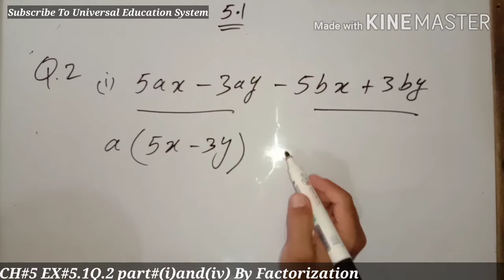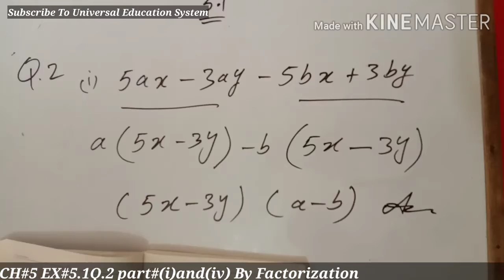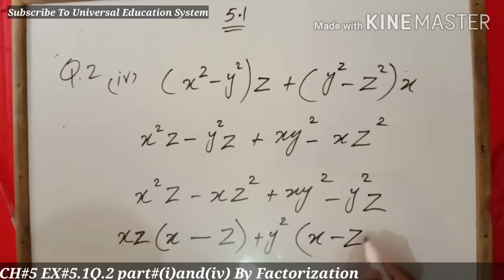9th-Math CH#5 EX#5.1 Q.2 By Factorization Method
9th-Math CH#5 EX#5.1Q.2 Part#(i)and(iv)
 By Factorization Method
Video Link👇🏻